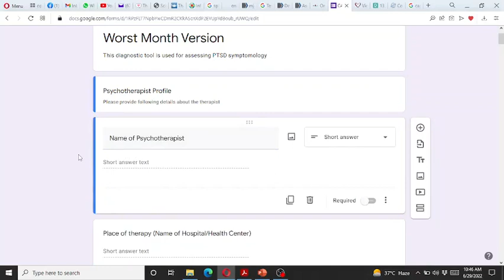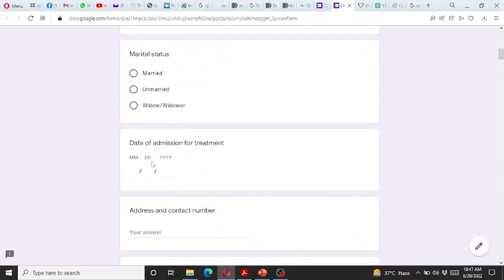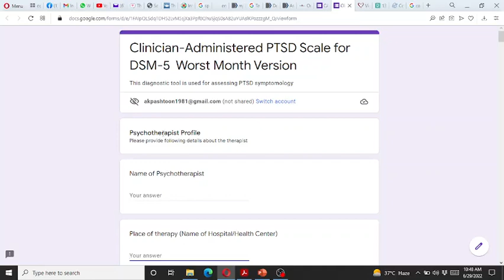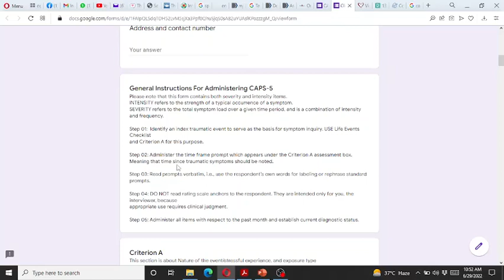Clinician-Administered PTSD Scale for DSM-5: ONLINE VERSION (Part 02)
This video is about the online version of Clinician-Administered PTSD Scale for DSM-5